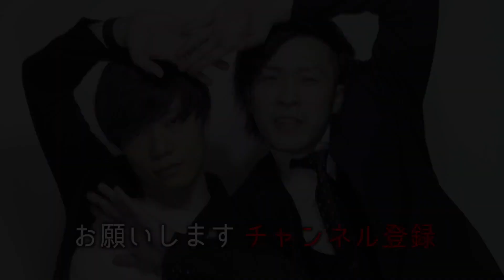【祝】登録者数3000人突破しました！【9番街レトロ】